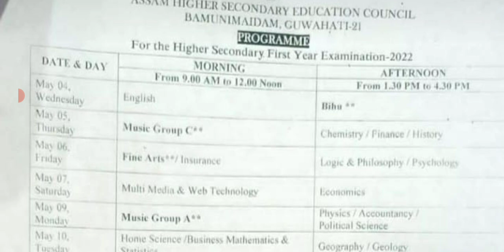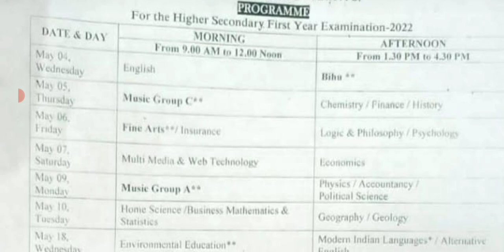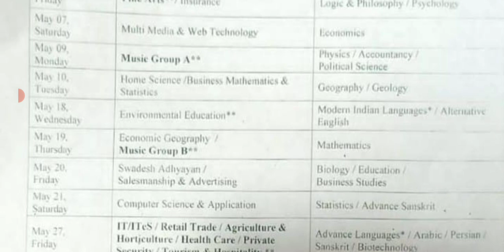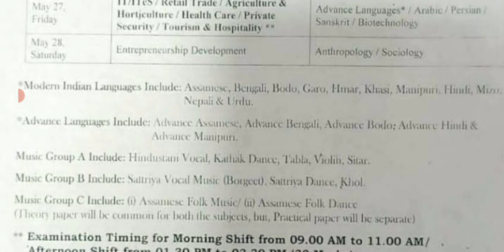AHSEC HS 1st year Final examination 2022 Routine|HS First year final exam 2022 Programme|Class 11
AHSEC HS 1st year Final examination 2022 Routine|HS First year final exam 2022 Programme|Class 11 final examination 2022.
Higher secondary first year Annual examination 2022 timetable.